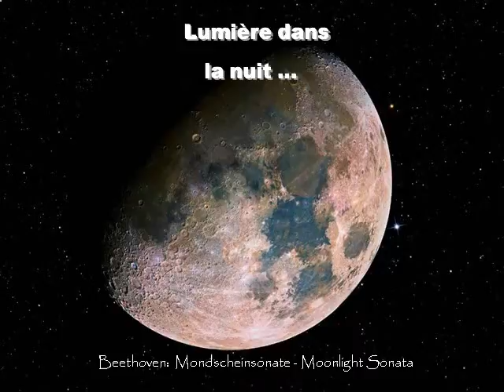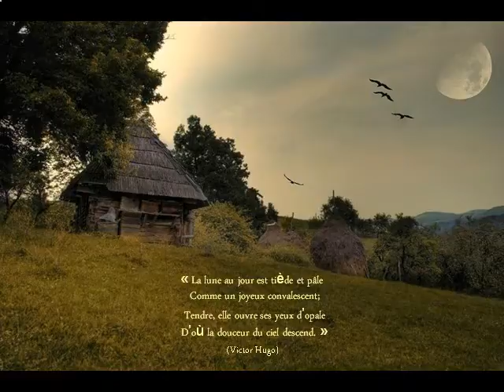ALua_Como_Nunca_Se_Viu